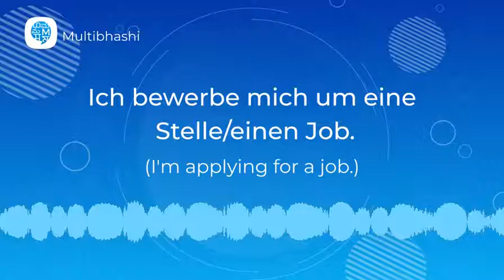How to pronounce 'Ich bewerbe mich um eine Stelle/einen Job.' (I'm applying for a job.) in German?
"Hello all!
Our German word of the day is 'Ich bewerbe mich um eine Stelle/einen Job.'
It means 'I'm applying for a job.'